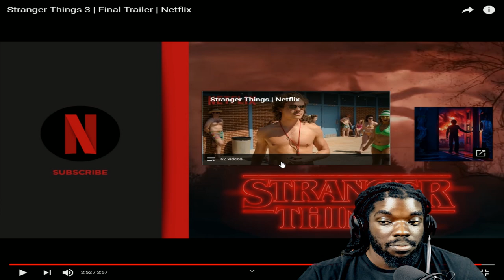Stranger Things Season 3 Final Trailer REACTION